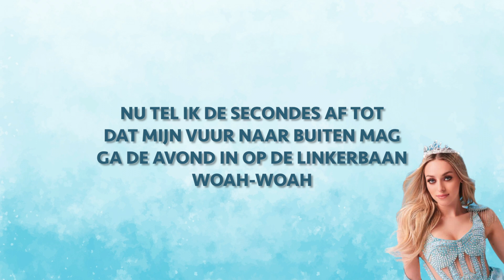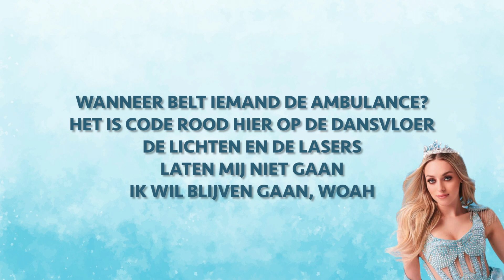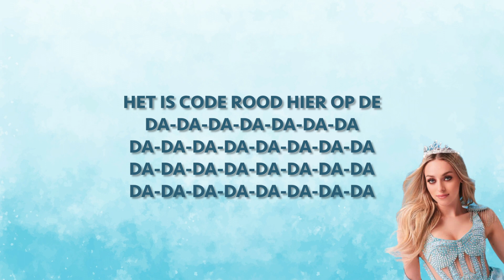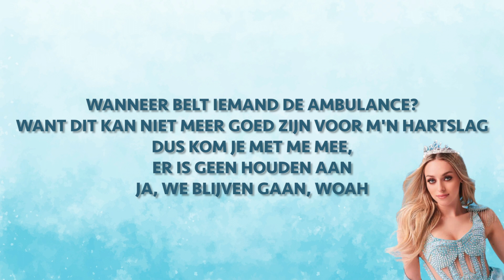Camille - Op De Dansvloer (LYRICS)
Zit er een liedje niet tussen waarvan je graag een lyrics video wilt, laat het dan weten in de comments!

Alle credits gaan naar de makers van de muziek, de schrijvers van het lied en de zangeres.

Freepik.com